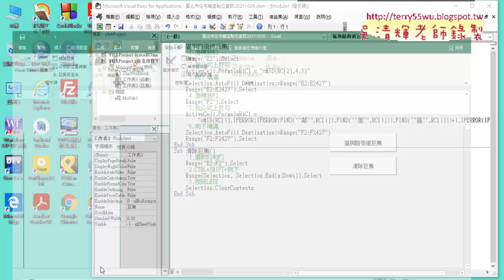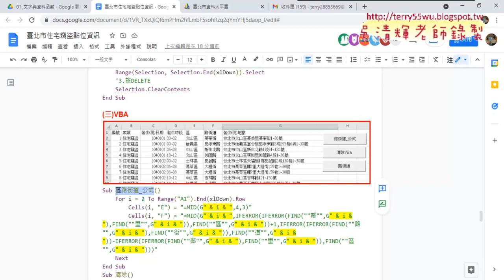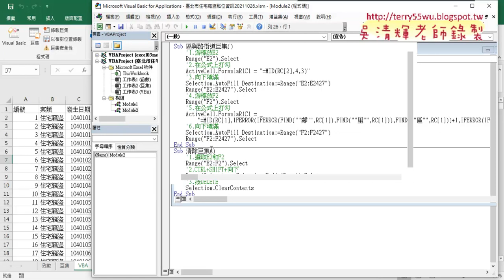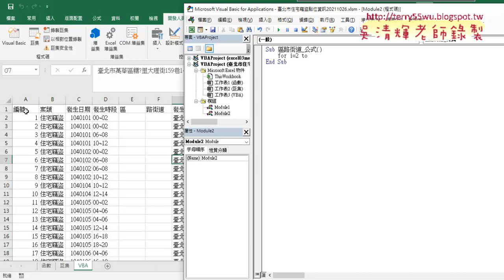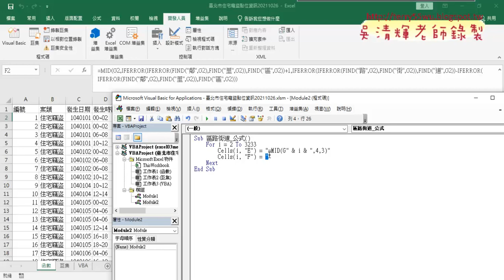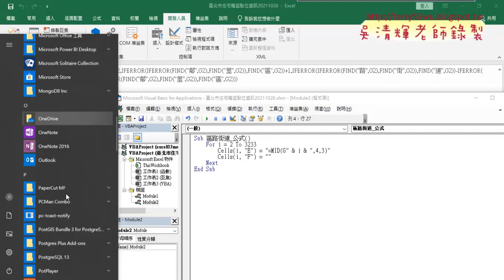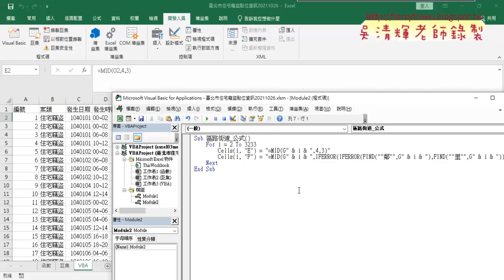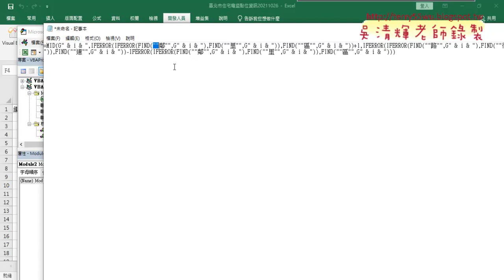05 VBA輸出公式與清除